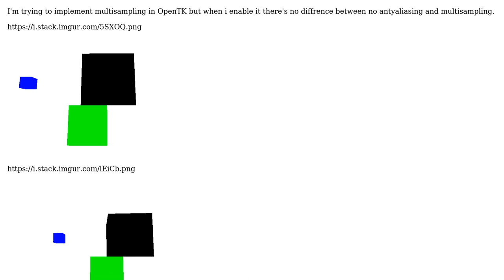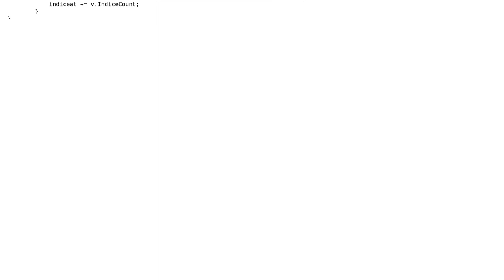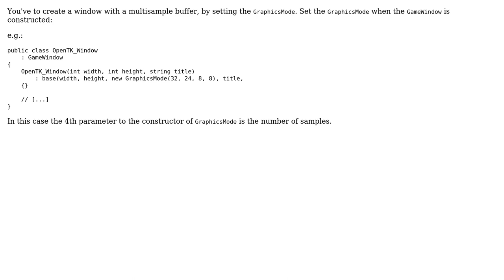OpenTk - How to Enable Multisampling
With thanks & praise to God, and with thanks to the many people who have made this project possible! You are responsible for your own actions.